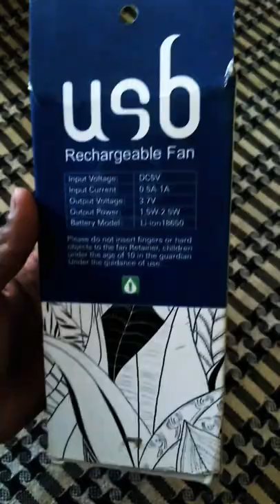Mini USB Rechargeable Fan Unboxing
For more videos and updates visit our Facebook Page  also don't forgot to follow it.

Music in this video is Otilla